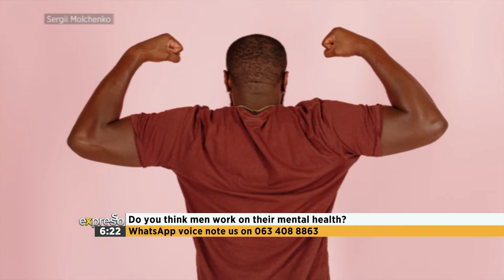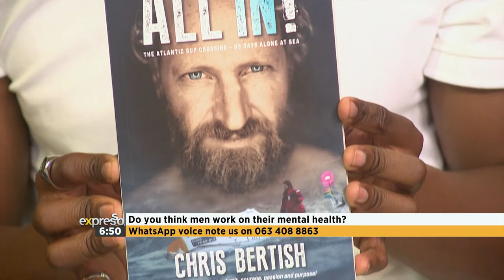Panel Discussion: Men’s Mental Health